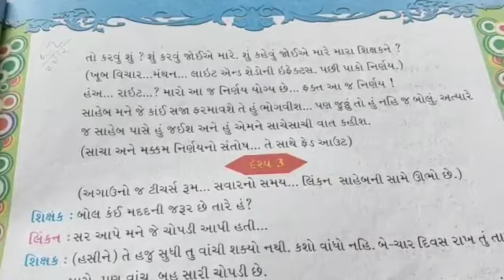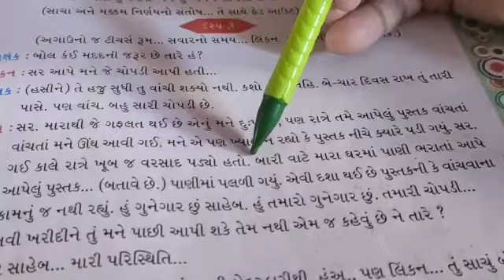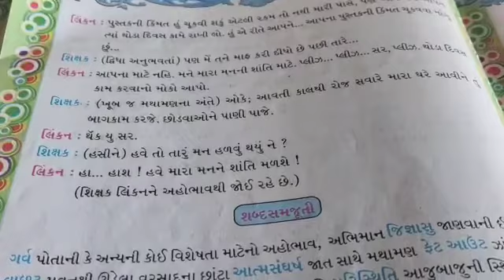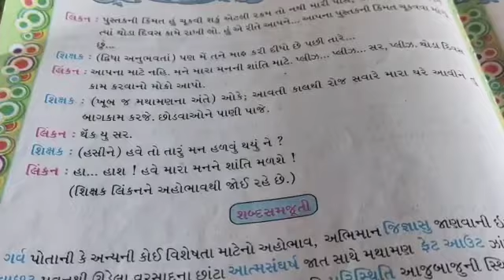STD:- 5 || Gujarati || By Rashila Miss || Upasana vidhyalay || 5/01/2021